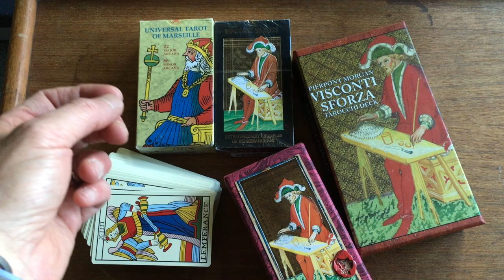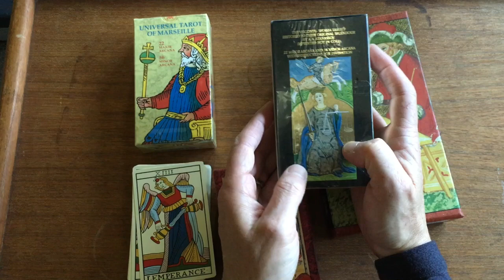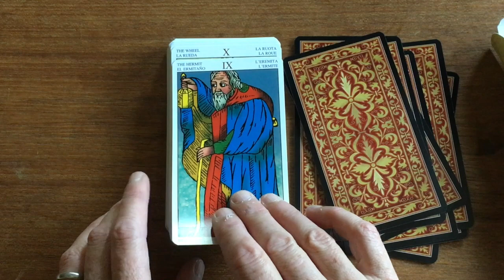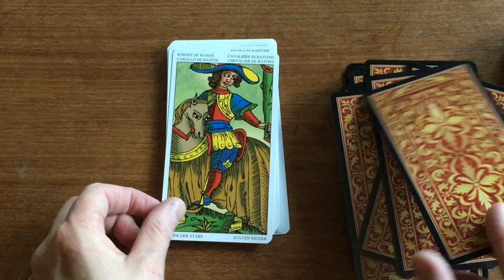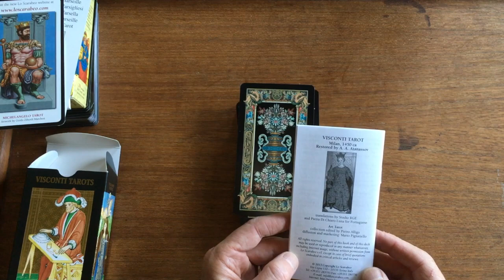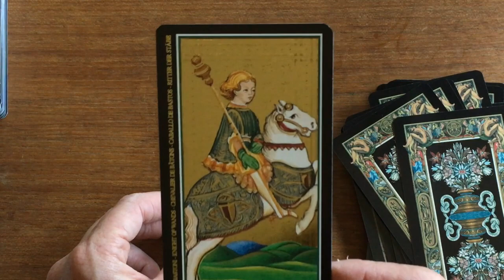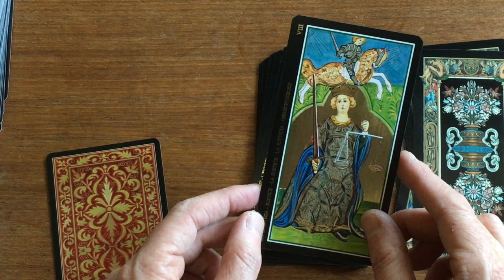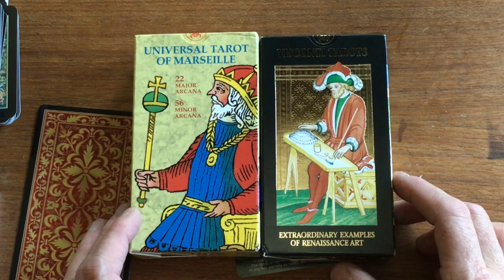Unboxing Universal Tarot of Marseille & Golden Visconti-Sforza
First Impressions of two wonderful, inexpensive historic decks. Woohoo!